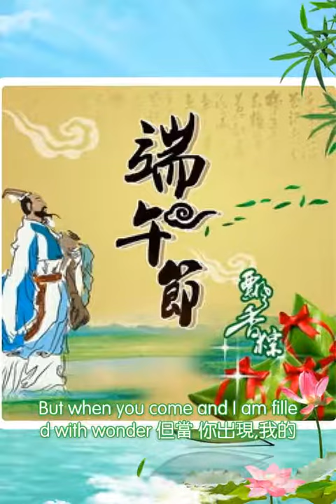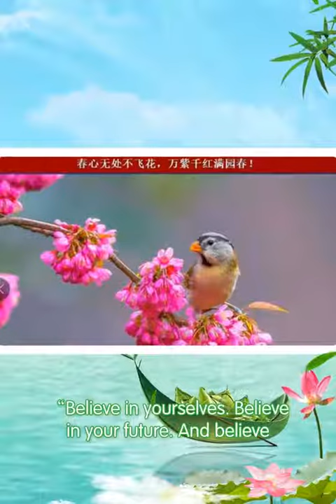欢度端午节，大爱如朝阳，保持好心情，青春再辉煌！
保持好心情，到處都有明媚的陽光！